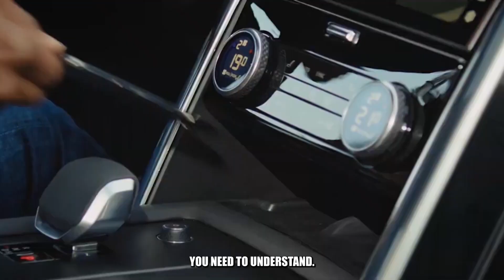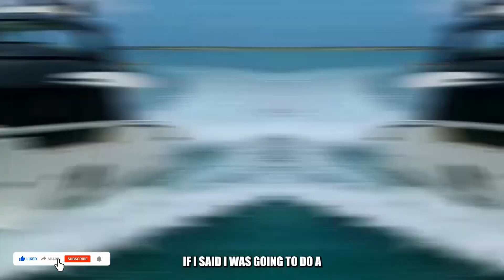Billionaires are keeping these secrets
Enjoy the Luxury Lifestyle of Billionaires. Visualize the Billionaire Lifestyle filled with Luxury and joy. Use it as your 2023 Billionaire Motivation. We show billionaire lifestyle to give you motivation. Luxury lifestyle videos of successful people are the best way to get inspired and motivated to create billion-dollar wealth. The life of a billionaire is full of beautiful women and fast cars. For us, success is living a billionaire life with motivation, to make 2023 the best year of your life!